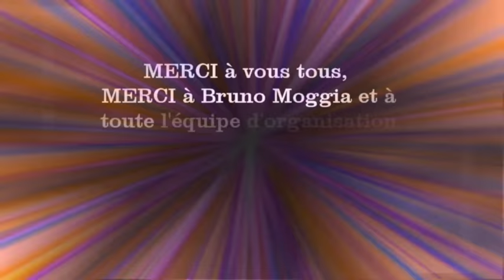TO BE IN LOVE - Séverine Fillion - ICE FESTIVAL 2016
Workshop Séverine Fillion au ICE Festival de Toulon le 23 janvier 2016 organisé par Bruno Moggia et toute son équipe. Un énorme MERCI à vous tous!
Chorégraphie enseignée : TO BE IN LOVE
Musique "Love Would Be Enough" by Dean Brody